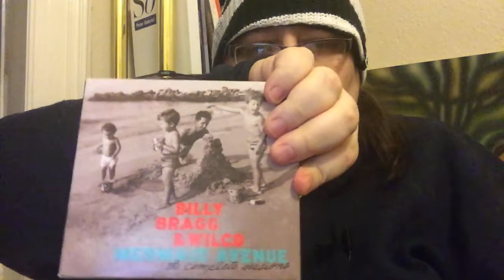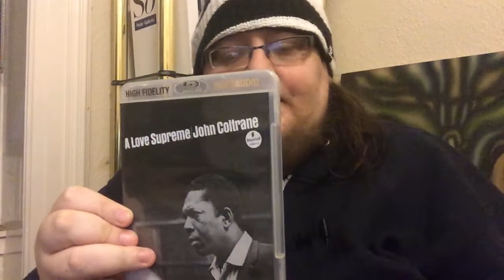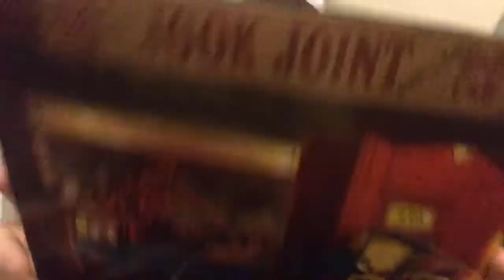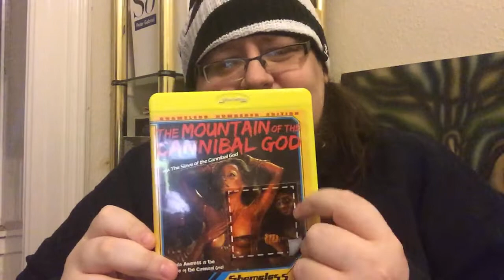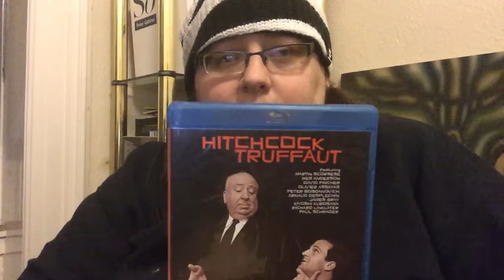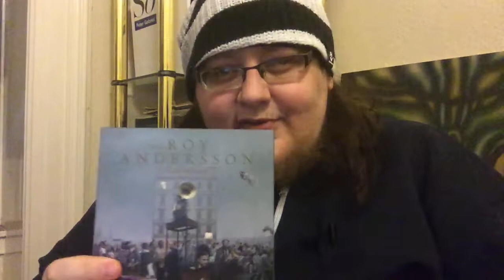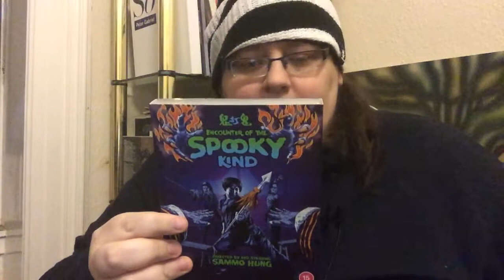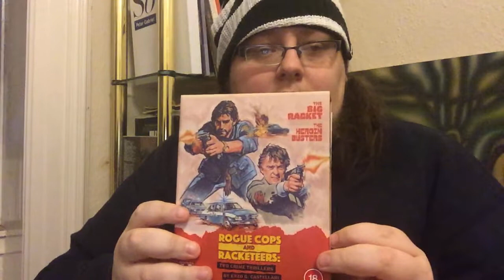Recent pickup haul - CDs, deluxe Miles Davis, vinyl, bluray, - BFI, Arrow, Eureka, Screenbound, 88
From Miles Davis boxsets to Pollizio. polllizo. , fuck it Italian crime movies to Swedish drama, horror, Asian nuttiness and more...not much more, I just cant be bothered typin.

Dedicated to @ryansvinyldestination9271 @blu-rayswithnathanjones and @garyoftheelysiums2589